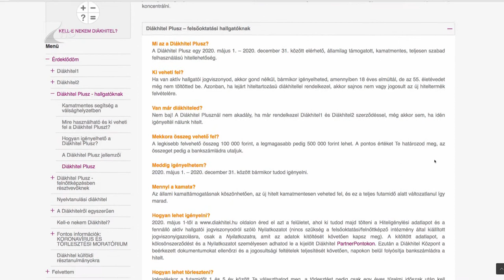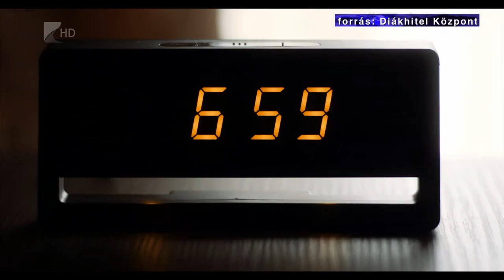Csúcson a diákhitel-igénylők száma - Kölcsey Televízió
Év végéig akár 40 ezerre is nőhet a diákhitelt újonnan igénylők száma, az általuk kért összeg pedig 30 milliárd forintra emelkedhet. A hallgatóknak nyártól több változásra is fel kell készülniük, emellett augusztusban élesedik a struktúraváltó felnőttképzésekben részt vevők számára elérhető új forma is.